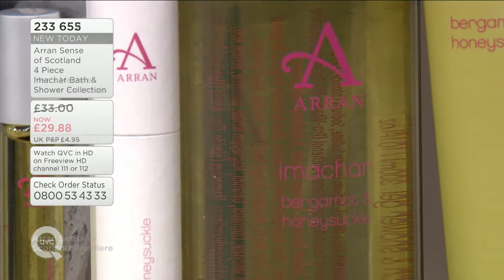QVC UK Show Arran a Sense of Scotland with Kim Reid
Live Performance on QVC shopping channel selling Arran Sense of Scotland products.

Demonstrates Presenting and Selling Ability